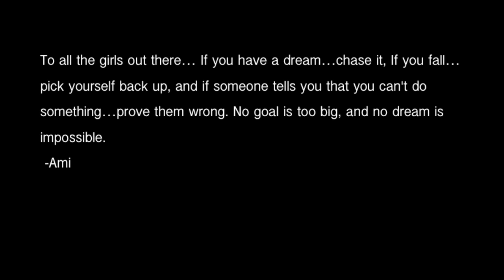Badass Babes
This is for all the moto chicks out there.

Who said motocross is for boys? Moto Chicks make this sport look hot.
Fun lil video of me and my friends riding and playin around :)

Ami xoxo